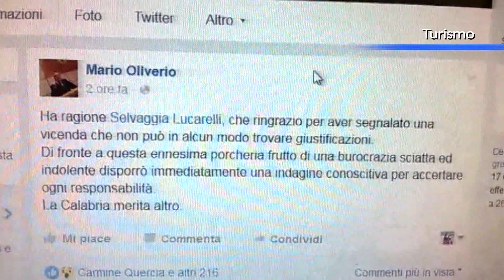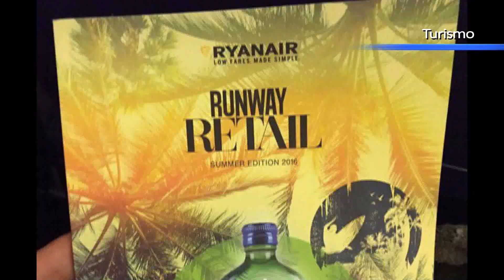Turismo in Calabria, Madeo contro Oliverio